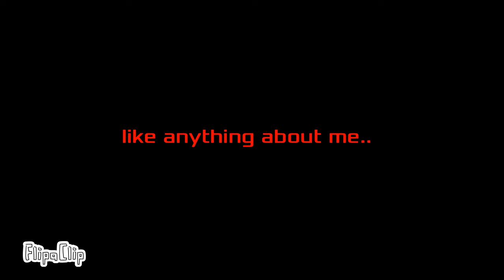vent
I’m sorry